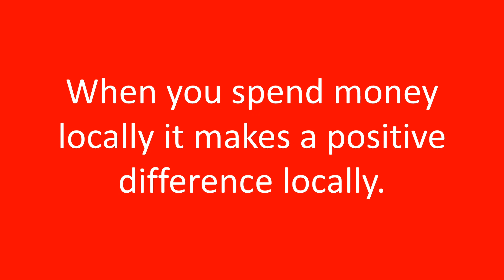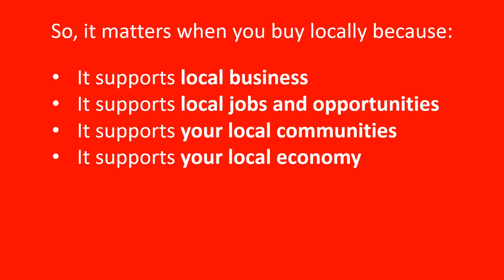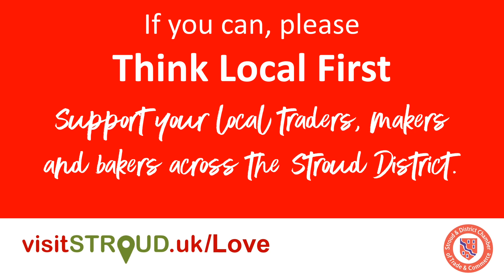Think Local First this Valentine’s Day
Where you spend matters and this Valentine’s Day we’re asking you to Think Local First.
When you spend locally, more of your money stays circulating locally.
For example, research by TotallyLocally.org shows that for every £10 you spend in a local, independent retailer £8 stays in the local economy. That compares to just £2-£3 when spent in an out-of-town chainstore and almost nothing when you buy online from somewhere far away.

Buy quality gifts locally this Valentine’s Day and ThiinkLocalFirst